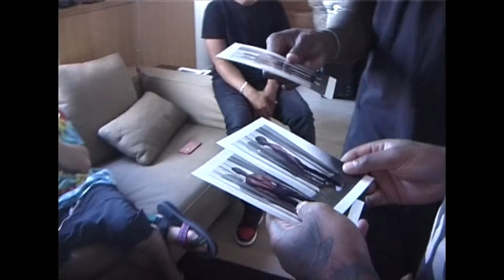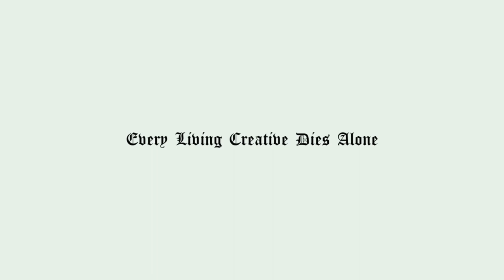Virgil Abloh x A$AP Bari aka Young Lord (rare 2017 footage)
R.I.P. Virgil Abloh🕊

Every Living Creative Dies Alone

These clips were shot by Antoine Bal during the Vlone Black History show at Paris Fashion Week circa 2017.